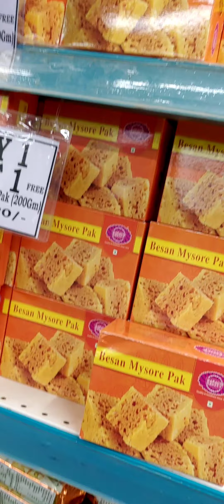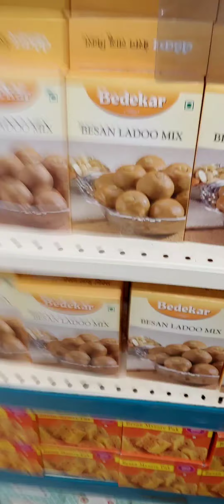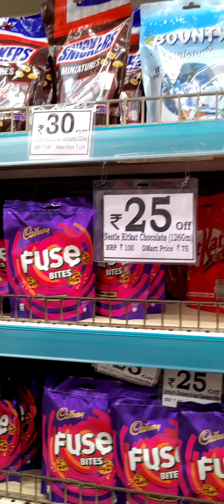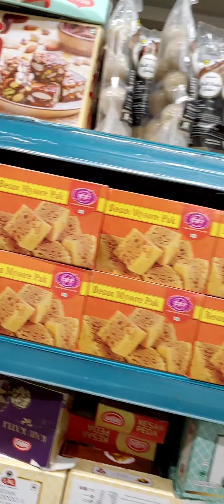Dmart today special offer